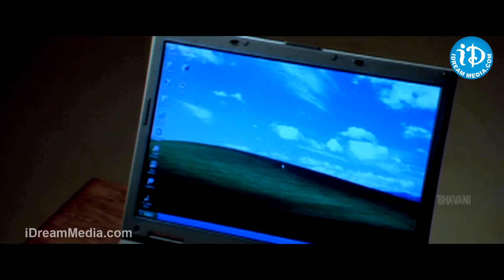Chapter 6 Movie Songs - Mummy Daddy Song - Shiva - Kalyani - Bala